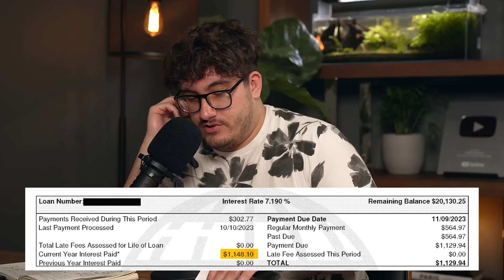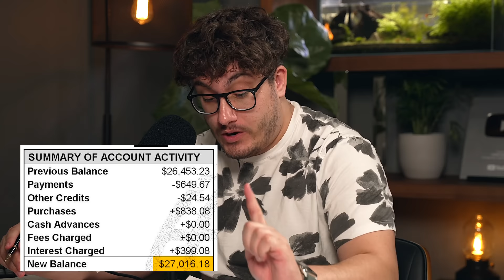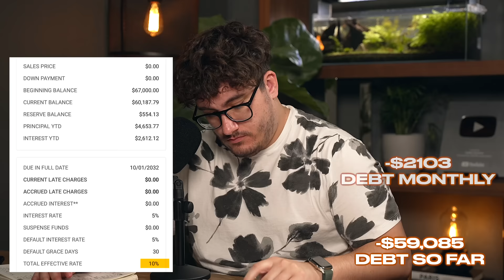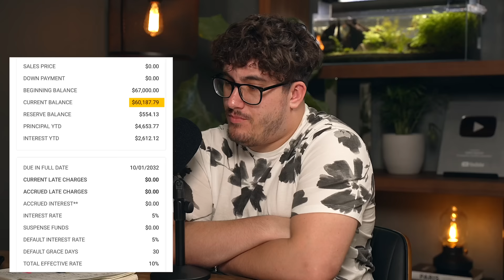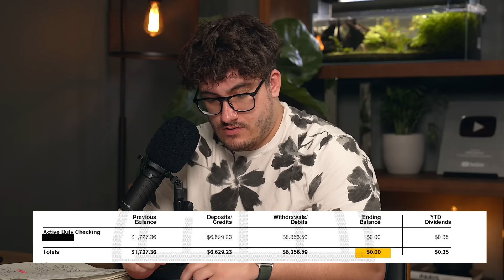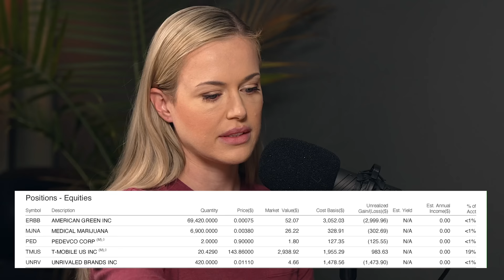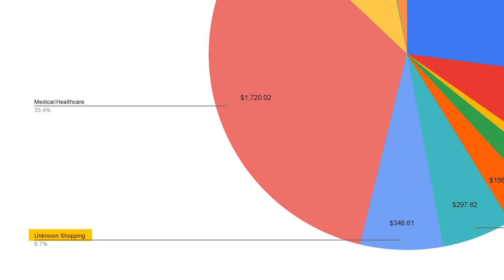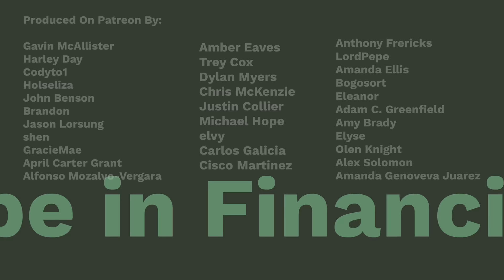Dumb Stripper Blows My Mind | Financial Audit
▶Resources I use/would use (with discounts/sign-up bonuses):

1) Checking & Savings: Get up to 4.60% APY, pay no account fees, and earn up to $250 when you sign up and set up direct deposits.

2) Start investing: Transfer to moomoo and receive up to $5,000 in Cash Rewards using my link Terms & Conditions Apply

3) Coursecareers: Get qualified for a better job and increase your income

4) Mint Mobile: Cellphone bills are too expensive, use my link to find a plan starting as low as $15/month in just 15 minutes with my partner MintMobile

5) Online security: Protect your online privacy and security NOW and for free by following my link Aura

▶Fun things:

1) Exclusive episodes, private Discord, BTS, and a special thank you

▶Do you want to be in a Financial Audit? We film on Monday/Tuesday every week in Austin, Texas (in person only). Fill out this brief survey if you are interested any questions?

00:00 This is your living?
04:32 How long can this possibly last?
06:00 AURA
08:00 This is insane
12:00 Great, you really need this?
15:45 How on Earth does this happen?
20:39 Your savings is a dry desert
24:46 And... you have nothing
29:37 Interesting investment choices...
32:23 Hammer Financial Score
30:15 You're going to end me
41:20 Your spending is a joke
42:08 How can you live with this?
42:52 SOFI
50:22 Hammer Financial Score